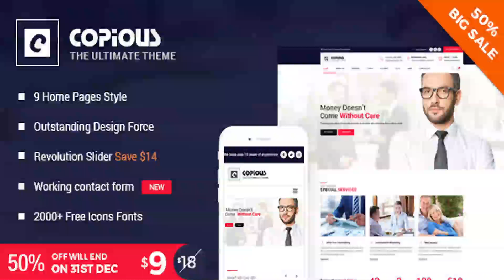Copious - Multiuse Business, Finance, Industrial, Logistics | Themeforest Website Templates and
Copious – is a clean, Modern HTML5 Template. Copious is best suited for corporate website like Financial Advisor, Consulting, Industrial, Factory, manufacturing, Logistics, transportation, firm etc. This is a business template that is help full for online presence for Corporate Business It’s fully responsive design and clean was tested on all major handheld devices.Unlimited possibilities & flexible that will easily be able to support every site development. Don’t wait – Launch Your Start-up Now!. Changelog Version 1.3 ( 14th December, 2016 ) - Added: Working Contact Form - Updated: Map Style - Fixed: Responsive Issues Version 1.2 ( 5th December, 2016 ) - Added: Smooth scroll - Fixed: Some Minor Tweaks Version 1.1 ( 17 November, 2016 ) - Fixed: Fixed Header Location - Fixed: Some Minor Tweaks Released on 31st October, 2016 - Released: Copious - Multiuse Business, Finance, Industrial, Logistics

download Copious - Multiuse Business, Finance, Industrial, Logistics | Themeforest Website Templates and Themes